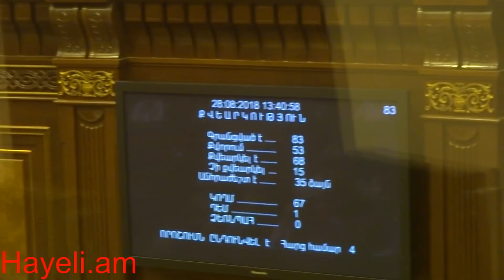Պրն. Աշոտյան, կարողա՞ ասեք՝ չինական դպրոցում էլ դուք եք սկսել համակարգիչներ բաժանել. Ա.Սիմոնյան